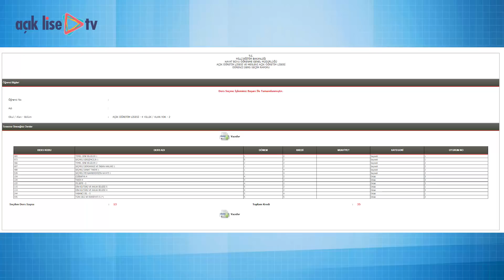34 Kredi Üstü Seçemeyen Öğrencilerimize Bilgilendirme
Açık lise 25 Mart 2021 tarihinde yapılacak olan açık lise online sınavı için ders seçimi başladı. Ders seçiminde bir sınavda en yüksek 35 kredi alma durumu olan öğrencilerimizin seçmeli derslerin kredileri değişmesinden kaynaklı 35 krediye tamamlayamamaktadır. Bu öğrencilerimiz ders seçimlerinde 34 kredi veya daha az kredi seçmeleri mezun olmada engel olur mu? sınavda bu sebepten dolayı bir sorun yaşarlar mı?
İşte tüm bu soruların cevapları videomuzda...